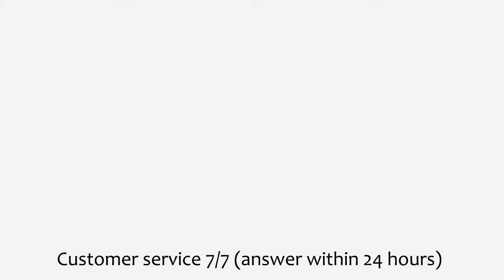VeoHome Multipurpose Electric Grinder with 2 Removable Cups